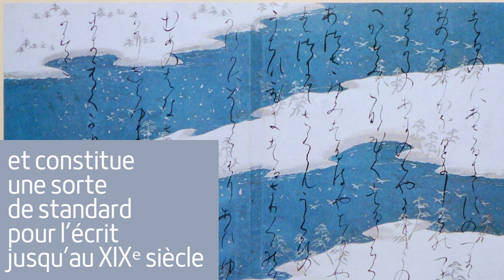Grammaire du Japonais classique - En campagne sur KissKiss BankBank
Présentation de Grammaire du japonais classique de Catherine Garnier aux éditions Assimil. Aidez-nous à financer cet ouvrage de référence et recevez-le avant sa sortie en librairie